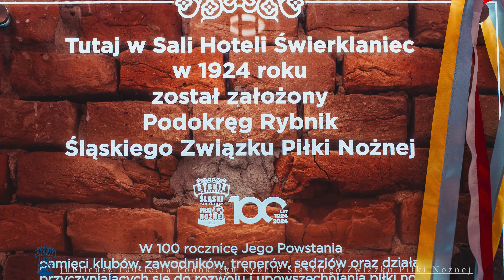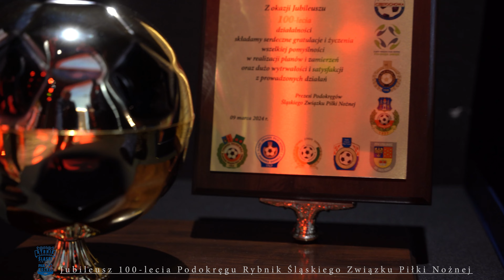Jubileusz100 lecie Podokręgu Rybnik Śląskiego Związku Piłki Nożnej